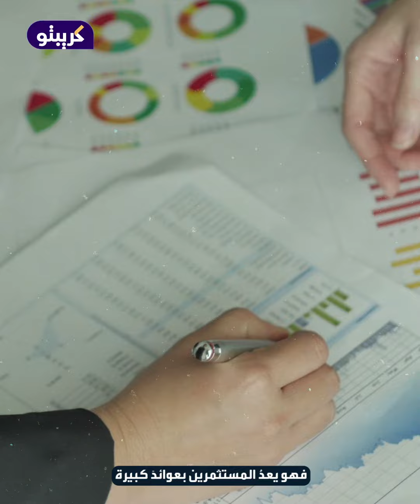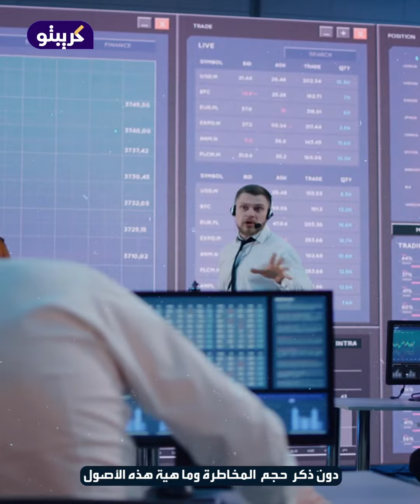الاحتيال في عصر السذاجة والطمع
تعددت أساليب الاحتيال في العصر الحديث، لكن أشهرها هو أقدمها...على الرغم من الوعي الكبير و التكنولوجيا و السوشيال_ميديا إلا أن طمع الأفراد هو ما يوقعهم في مصائد سرقات قديمة جديدة.💸👾